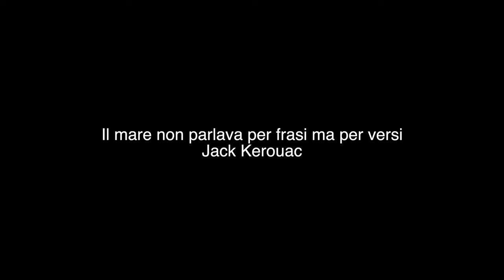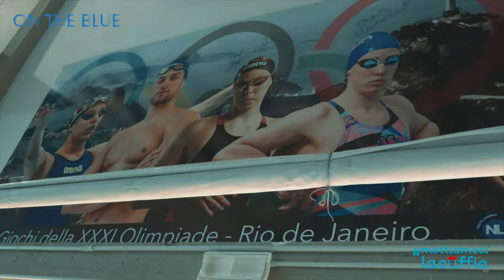mettiamocilacuffia: Nuoto, Sara Franceschi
Figlia d'arte e allenata da sempre dal babbo Stefano, Sara Franceschi ha conquistato la sua medaglia più importante a livello internazionale agli ultimi Europei di Roma, il bronzo nei "suoi" 200 misti. Vive e si allena a Livorno e quindi ha un rapporto particolare con il mare e l'acqua. Ecco come ce lo racconta.

DOVE SEGUIRCI